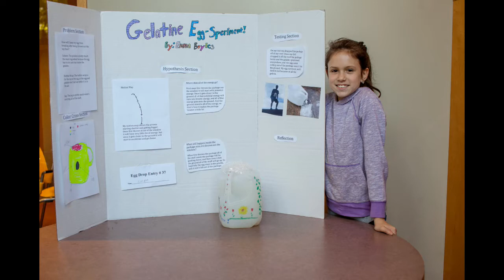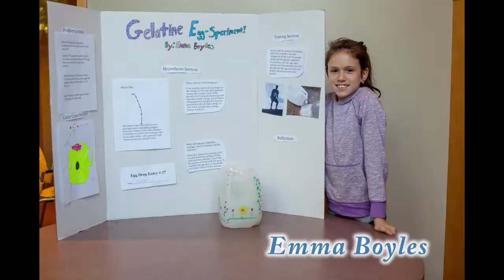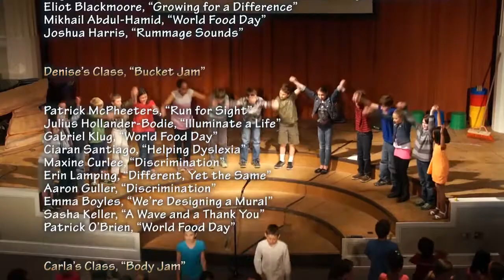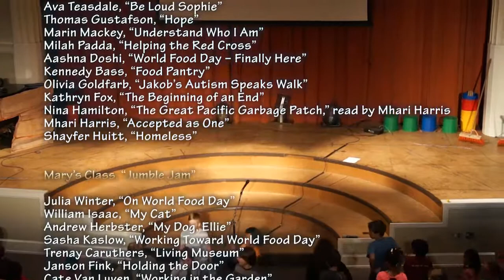Emma Boyles - Video Portfolio